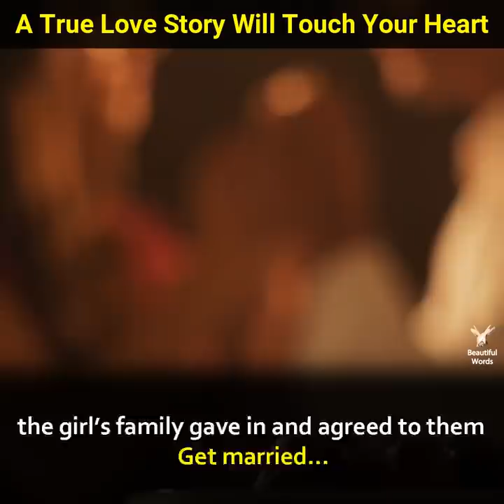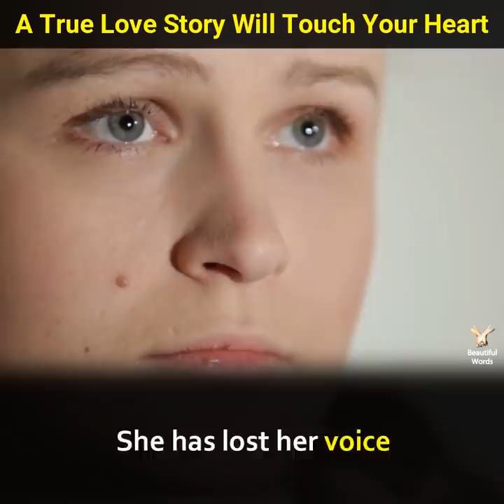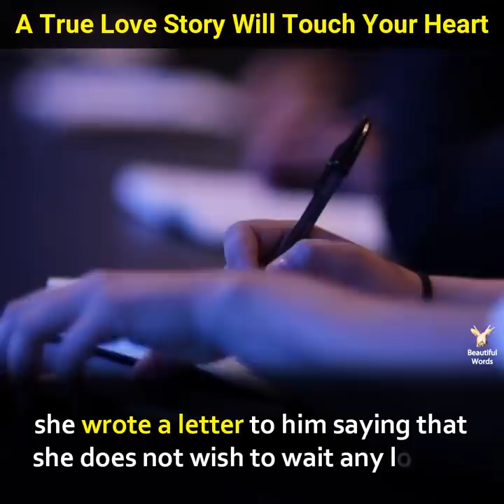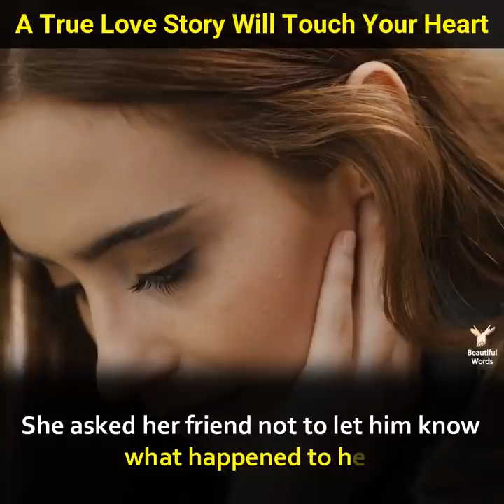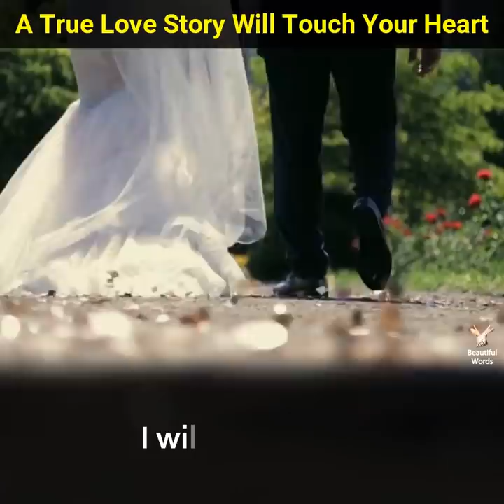A True Love Story Will Touch Your Heart